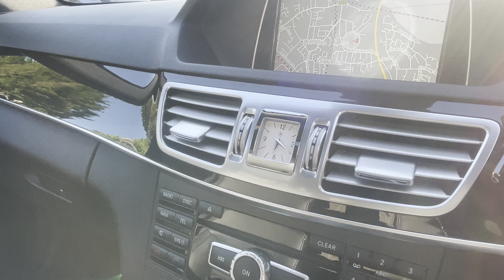Mercedes-Benz E Class 3.0 E350 V6 BlueTEC AMG Sport G-Tronic+ Euro 6 (s/s) 5dr